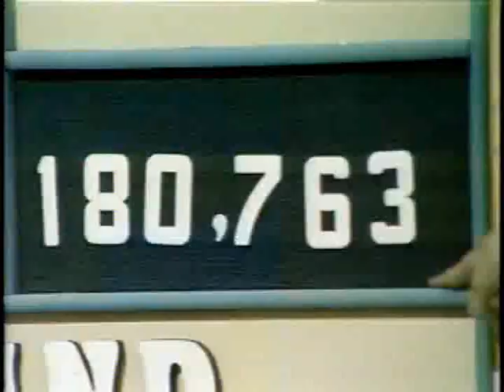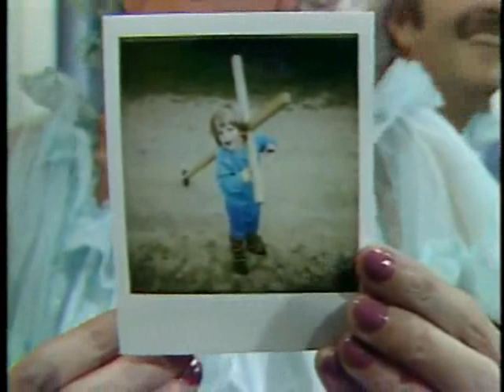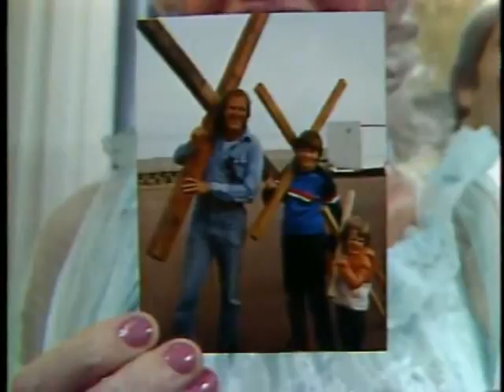Praise The Lord 1983 06 17